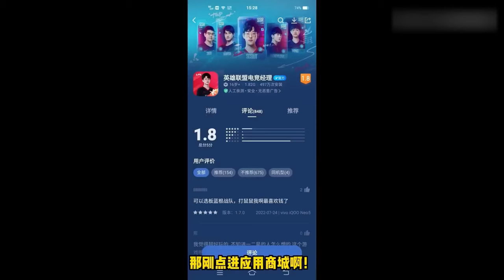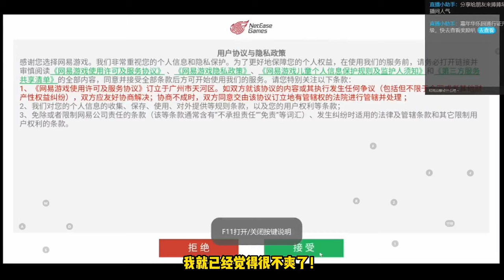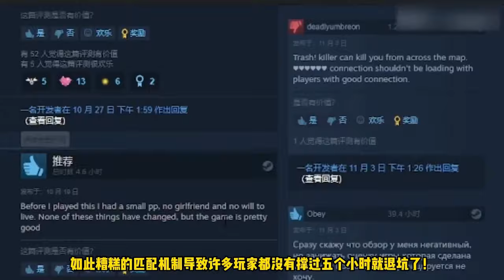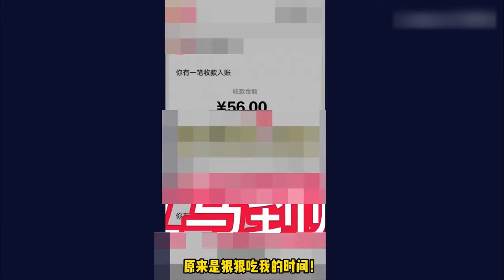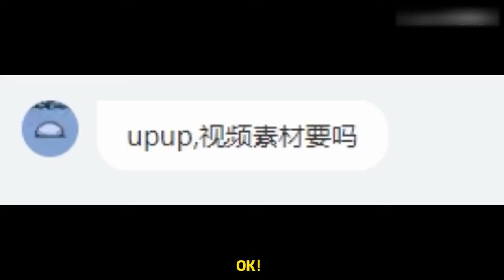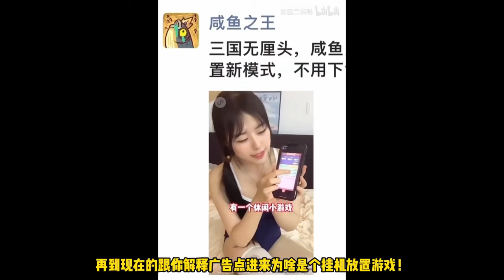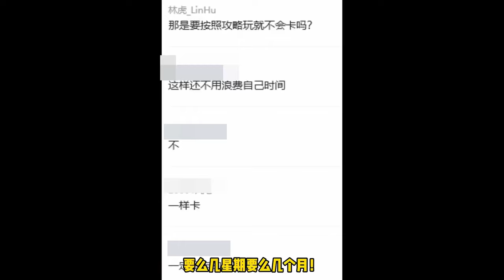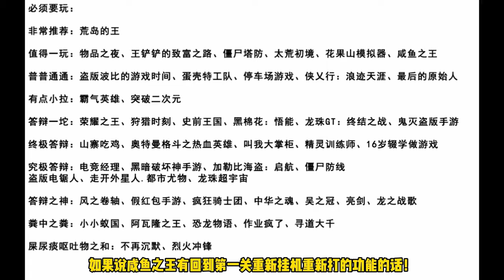【合集】电竞经理？不如叫氪金经理！纯纯的抽卡石头剪刀布刷刷刷游戏！【林虎LinHu】